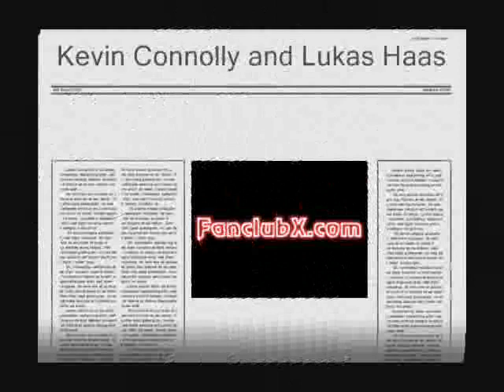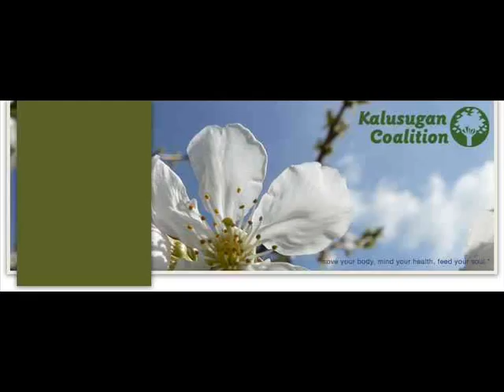Kevin Connolly and Lukas Haas Gardener of Eden Press Part 2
Director Kevin Connolly (Entrourage) and Actor Lukas Haas
Gardener of Eden Press Conference Part 2
Luis Pedron of Fanclubx.com's Coverage
Tribeca Film Festival 2007